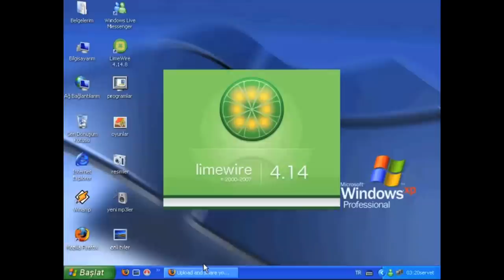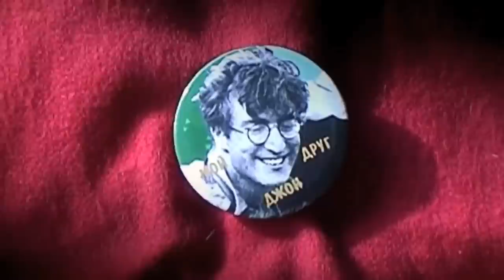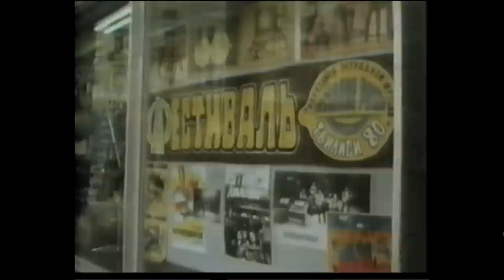The Soviet Union’s Underground Rock Scene in the 1970s (History of Soviet Rock Part 1)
Building a music scene is difficult without any radio airplay, commercial recording studios, or paid gigs. Not to mention the KGB breathing down your neck.

Songs featured in this video:
0:24 Kino - "Close The Door Behind Me, I'm Leaving"
1:45 Benny Goodman - "Stompin' at The Savoy"
2:35 Jimmy Kennedy & Nat Simon - "Istanbul (Not Constantinople)"
3:34 VIA Poyushchiye Gitary (Singing Guitars) - "The Cyclists"
3:45 Ariel (Ариэль) - Любите струны гитар
4:00 Tsvety - "Do Not"
5:24 Plastic People of the Universe - Jam at a public practice
5:40 Sipoli - "Medijums"
5:48 Time Machine - "Puppets"
5:56 Akvarium - Jam from Tbilisi '80
6:21 Yuri Morozov - "Inexplicable (pt 4)"
7:50 Yuri Morozov - "Machine Dancing"
8:11 Akvarium - "Bljuz NTR"
8:39 Akvarium - Scene from Иванов (Ivanov)
8:49 Akvarium - "Railway Water"
10:25 Gunesh - Live at Tbilisi '80
10:53 Magnetic Band - Live at Tbilisi '80
11:03 Time Machine - Live at Tbilisi '80
11:06 Autograph - Live at Tbilisi '80
11:10 Интеграл (Integral) - Live at Tbilisi '80
11:22 Akavarium - Live at Tbilisi '80
12:23 Time Machine - Candle (Live at Tbilisi '80)

A special thanks to those below for the inspiration/footage/knowledge:
Nikita Lane for recommending this topic
"Rock-Monoloque" by Kozlov Vladimir
"Free to Rock" by Jim Brown
"Back in the USSR: The True Story of Rock in Russia" by Artemy Troitsky
"Punk in Russia" by Gololobov, Pilkington & Steinholt
Bone Record images are credited to the The X-Ray Audio Project — check out their interactive exhibit